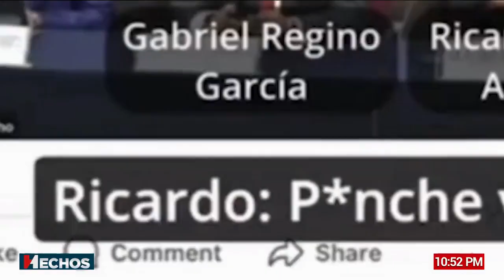¡ALTO A LA MISOGINIA! Escándalo en la UNAM por violencia machista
Durante una transmisión en vivo, el Secretario General de la Facultad de Derecho, Ricardo Rojas, no se dio cuenta que los micrófonos estaban encendido y despotricó contra la académica Zoraida García, directora de la Escuela Nacional de Ciencia Forenses.

Luego de darse a conocer el audio, la Facultad de Derecho cesó de su cargo a Ricardo Rojas.
Rubén Mendoza con la información.